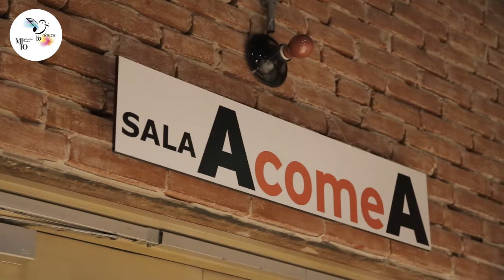MITO 2018 Milano - Danze, Ricercari e Canzonette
Milano - Teatro Franco Parenti, Sala AcomeA, ore 21. Quartetto di Liuti da Milano. Emilio Bezzi, Renato Cadel, Elisa e Giulia La Marca, liuti.